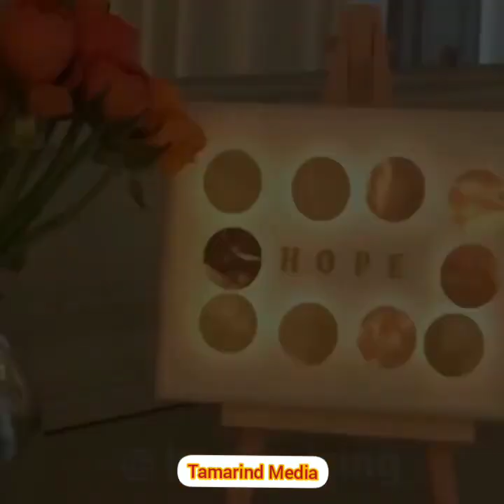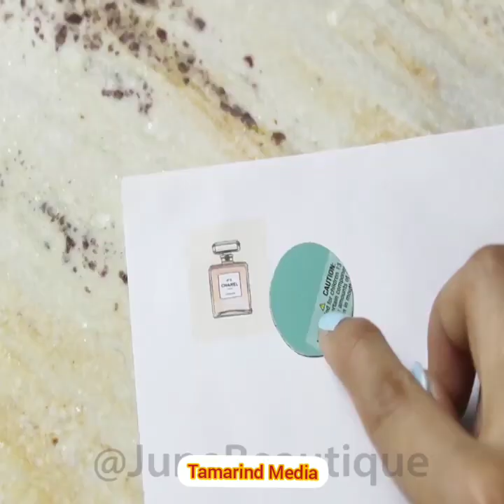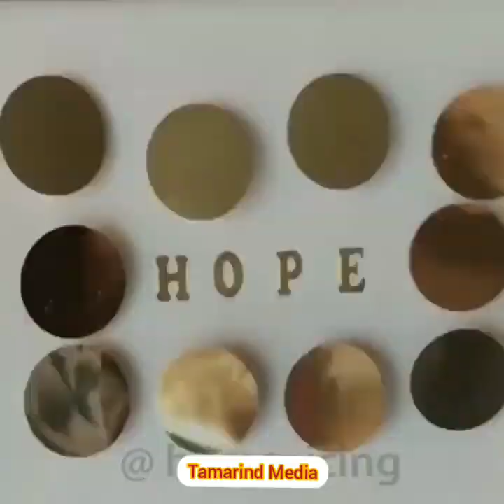Beautiful Home Decoration Videos - DIY Crafts Tamarind Media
Home Decor Crafts Easily Made Awesome Decoration Things Tamarind Media Home Decor Crafts